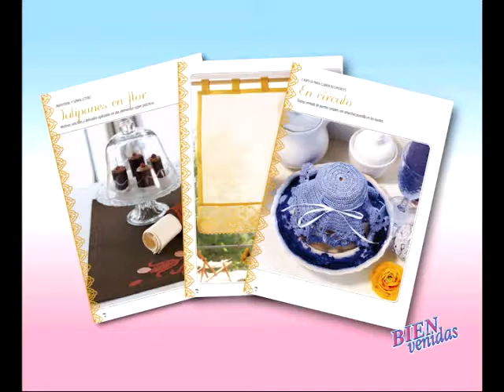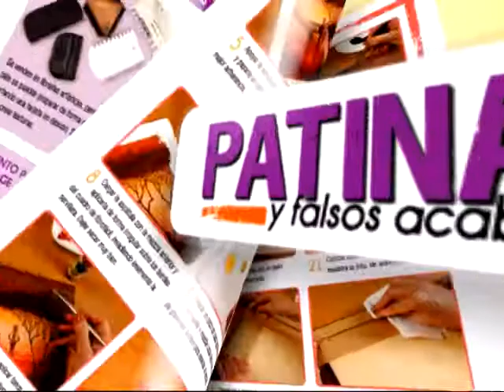Mónica Somma - Bienvenidas TV - Teje un hermoso poncho,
Mónica Somma teje un hermoso poncho,